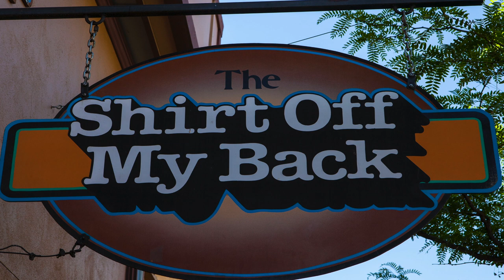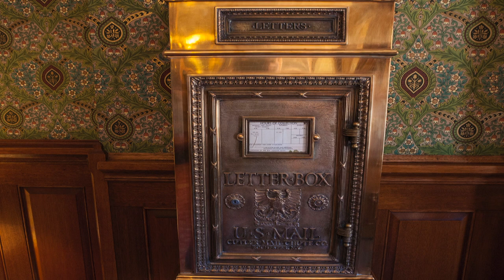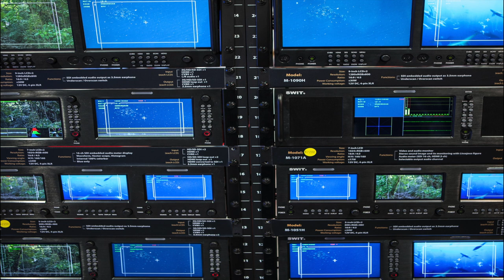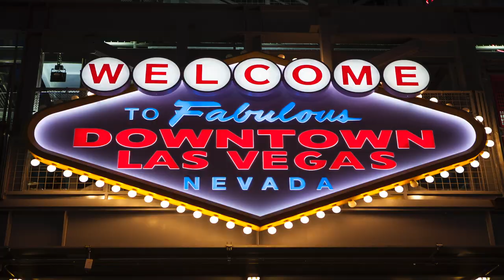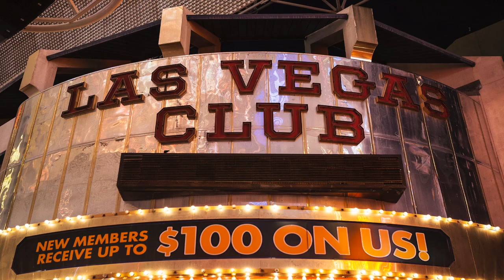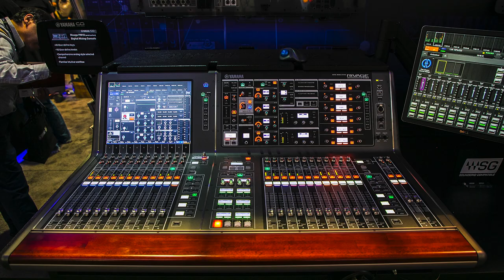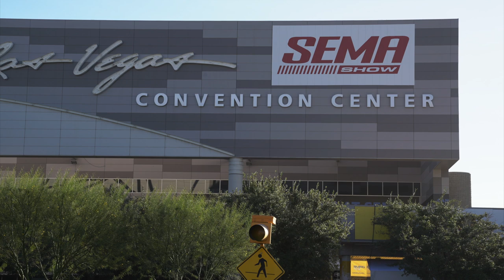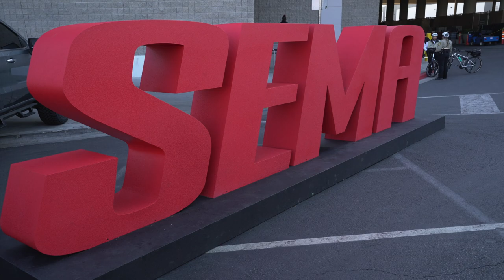old photos of places I have be to